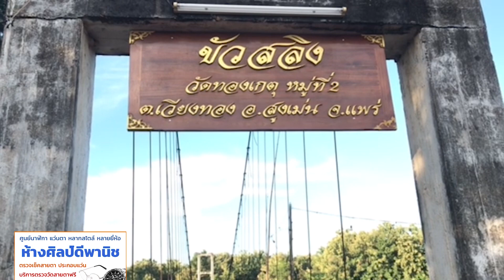กาดขั๋วสลิง อบต เวียงทอง ม่วนสุด มีแข่งแต่งชุดหม้อห้อมและแข่งขันขยับกายประกอบดนตรีใหม่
กาดขั๋วสลิง อบต.เวียงทอง ม่วนสุด มีแข่งแต่งชุดหม้อห้อมและแข่งขันขยับกายประกอบดนตรี

.เมื่อเวลา 16.00 น. วันที่ 13 ก.ย.65 ณ ท่าน้ำยมวัดทองเกศเก่า หมู่ที่ 2 ต.เวียงทอง อ.สูงเม่น จ.แพร่ อบต.เวียงทอง ร่วมกับ ชาว ต.เวียงทอง จัดกาดขัวสลิงฮิมยม ครั้งที่ 6 โดยมี นายเสรี เวียงนาค นายก อบต.เวียงทอง ให้การต้อนรับ นายศิวัช ฟูบินทร์ นายอำเภอสูงเม่น นางชลธิชา ฟูบินทร์ กิ่งกาชาดอำเภอสูงเม่น พร้อมคณะ นายสำราญ กองโกย นายก อบต.น้ำชำ นายวสันต์ ปารมาลย์ นายก อบต.ดอนมูล ที่นำคณะผู้บริหารฯ เข้าร่วมกิจกรรมดังกล่าว ที่ปฏิบัติตามมาตรการการป้องกัน และการแพร่ระบาดของโรคติดต่อเชื้อไวรัสโคโรนา 2019 อย่างเคร่งครัด

.ภายในงานมีการแข่งขัน “แต่งชุดหม้อห้อมงามแต้ ของดีบ้านเวียงตอง” จากตัวแทนของ 12 หมู่บ้าน ซึ่งผลปรากฏว่า ชนะเลิศ ตัวแทนหมู่ที่ 8 บ้านผาสุก ต.เวียงทอง รองชนะเลิศอันดับที่ 1 หมู่ที่ 4 ต.เวียงทอง รองชนะเลิศอันดับที่ 2 หมู่ 9 บ้านเวียงทองใหม่ และรับชมการแข่งขันขยับกายประกอบดนตรี รอบที่ 2 สาย B แข่งขันกัน 4 ตำบล ในอำเภอสูงเม่น ประกอบไปทีมผู้แข่งขันจาก ต.เวียงทอง,ต.ดอนมูล ,ต.น้ำชำ และ ต.บ้านกาศ ผลปรากฏว่า ต.ดอนมูล ชนะผ่านเข้าไปแข่งขันรอบตัดสินต่อไป ท่ามกลางความสุขสนุกสนานของกองเชียร์และผู้ชม